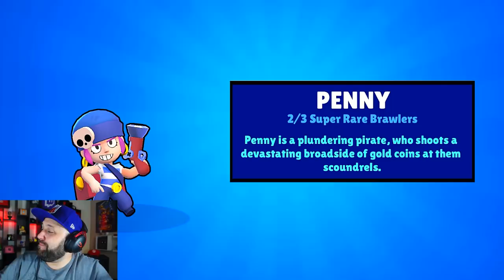LANÇAMENTO DO BRAWL STARS ESTÁ PRÓXIMO E GANHEI O NOVO PERSONAGEM DO JOGO DE GRAÇA - BRUNO CLASH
HOJE TIVEMOS UMA ATUALIZAÇÃO MUITO GRANDE NO BRAWL STARS E TEMOS BOAS NOTÍCIAS A QUEM ESTÁ ANSIOSO!! O BRAWL STARS ATUALIZOU E ESTÁ MUITO MELHOR DO QUE JÁ ERA! AGORA TEMOS SEGURANÇA DE QUE O LANÇAMENTO ESTÁ PERTO!! ASSISTA AGORA AQUI NO CANAL BRUNO CLASH - LANÇAMENTO DO BRAWL STARS ESTÁ PRÓXIMO E GANHEI O NOVO PERSONAGEM DO JOGO DE GRAÇA!

25, 26 e 27/05 no Anhembi em SP!!
VEM ME VER E QUEM SABE GRAVAR COMIGO!!